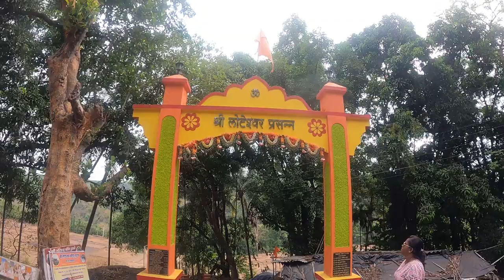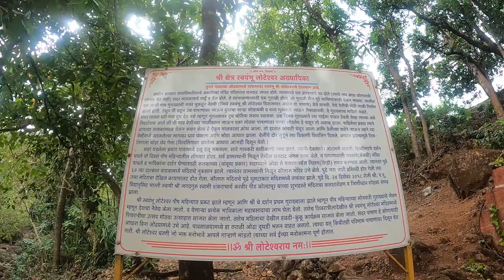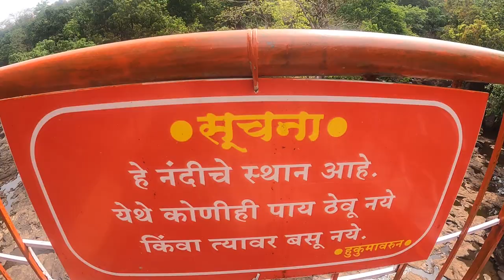रत्नागिरीमध्ये Must Visit एका दगडावर उभ असलेलं स्वयंभू शंकराच मंदिर | Loteshwar Mandir, Dugave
Must visit Loteshwar Mandir, Dugave in Ratnagiri.